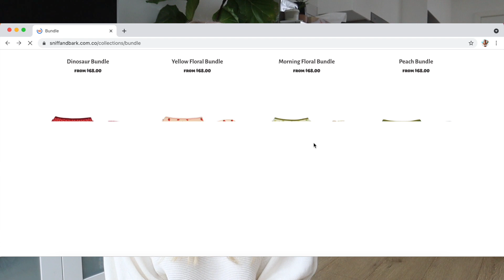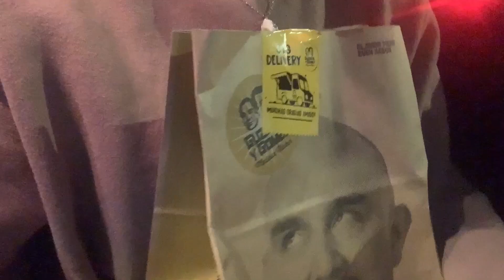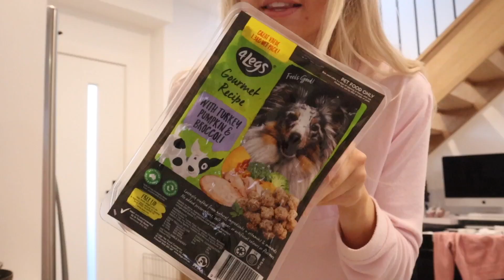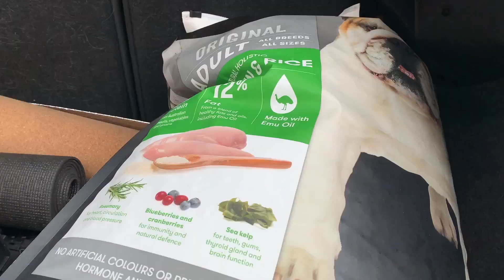[PUPPY VLOG] Weekend in the life of my GOLDEN RETRIEVER! 🐾🥺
MY FITNESS & RECIPE EBOOK!

FAQ:
How old are you?
I’m 22!

Are you a Vegan?
Not quite, although I do eat a predominantly plant based diet, I have a metabolic disorder which has excluded most animal products from my diet. The only animal products I consume are eggs and occasionally fish/poultry. I also can’t metabolise legumes, which is a major source of protein for most vegans so at this stage I can’t go fully plant based. Hopefully one day! I have made a video explaining it a little more

I use the Canon 750D for sit down videos and the Canon M50 for vlogging

Are you at uni?
Not anymore! I have completed my Advanced Diploma in Nutrition and I have also studied a Bachelor in Marketing and Communications, which I have deffered from for the time being. I also have my diploma in screen acting!

I edit all of my videos with Final Cut Pro X. As for thumbnails, I use Picmonkey, Lightroom and Pixlr! The fonts I use are Bebas Neue and Northwell.